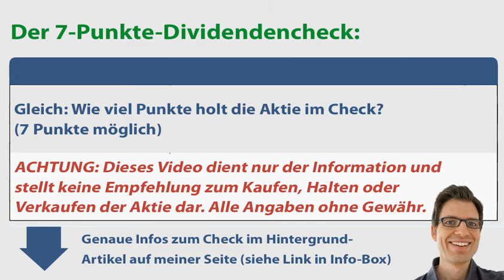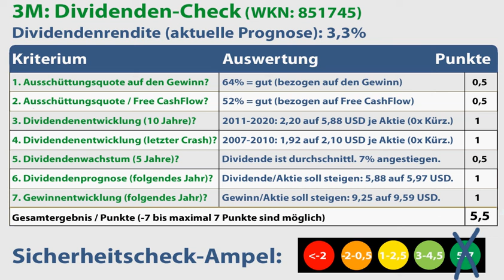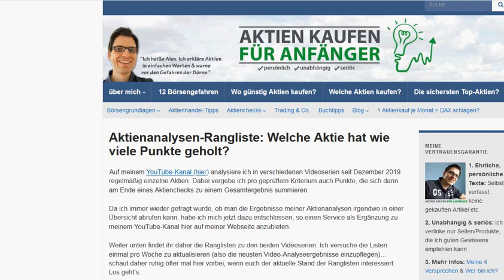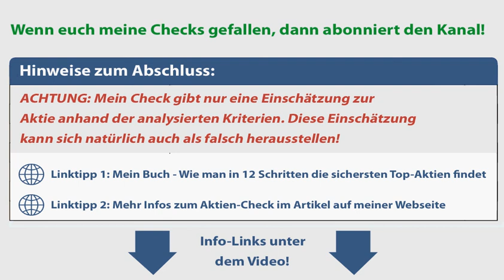3M Aktienanalyse 2021: Wie sicher ist die Dividende? (+günstig bewertet?)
🔍 Mehr Infos zur 3M Aktie (Geschäftsmodell, Kurs- & Dividendenentwicklung etc.):
► ► 3M Dividenden-Analyse 2021: Worum geht es in diesem Video?
Ich bin Alex von der Webseite „Aktien kaufen für Anfänger“. Für diese Videoserie habe ich einen Check entwickelt, um anhand von 7 Kriterien die Sicherheit von Dividenden besser einschätzen zu können. In diesem Video nehme ich mir die 3M Aktie vor: Wie sicher ist die Dividende der Aktie womöglich? Um das herauszufinden, gehe ich in dieser Dividenden-Aktienanalyse unter anderem diesen Fragen auf den Grund:
✔ Wie hat sich die 3M Dividende in den letzten Jahren entwickelt?

► ► 2 wichtige Hinweise:
1. Mein Kanal bietet kurze Aktienchecks für einen schnellen (ersten) Überblick. Wer sich für die Aktie näher interessiert, sollte sie genauer analysieren (so mache ich das auch).

2. Ich bin ein ganz normaler Privatanleger und kein Anlageberater. Ich leiste (in diesem Video bzw. auf meiner Webseite) daher keine Anlageberatung und ersetze diese auch nicht. Alle Inhalte dienen lediglich der Information bzw. Unterhaltung und stellen keine (!) Empfehlung zum Kaufen, Halten oder Verkaufen der erwähnten Aktie(n) dar. Aktieninvestitionen können zum Totalverlust führen. Alle Angaben in diesem Video ohne Gewähr.